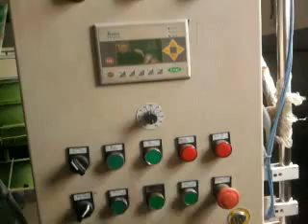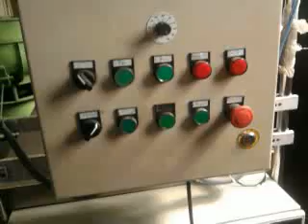Automation on ultra sonic PT plant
Automatic transporter PT plant